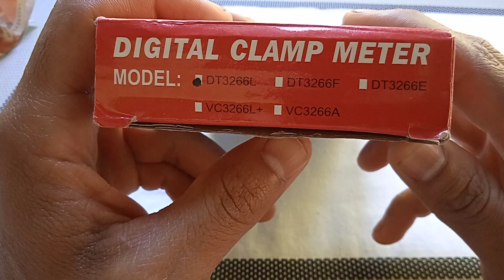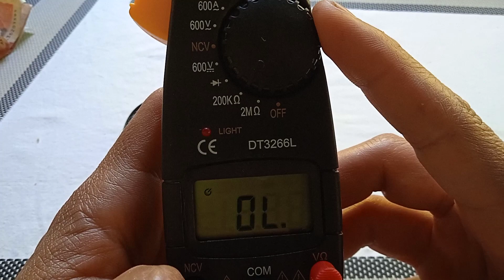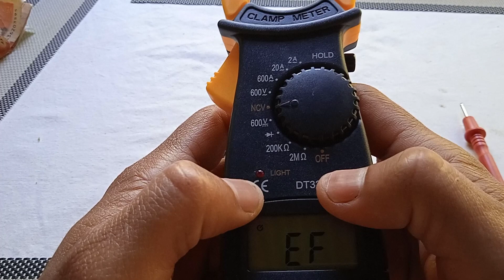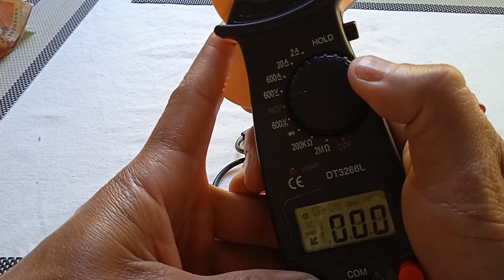Multímetro digital dt3266L